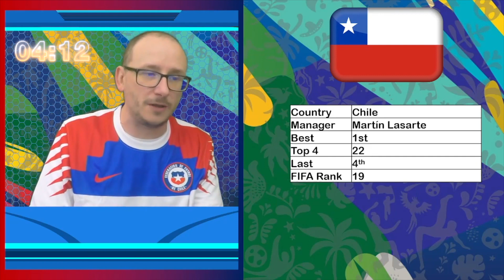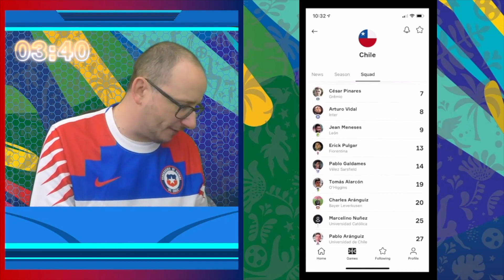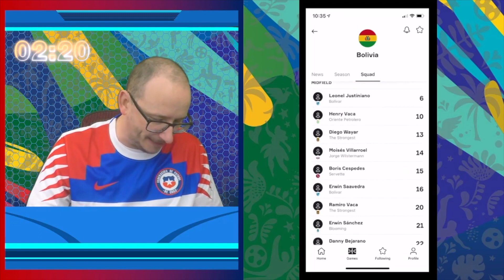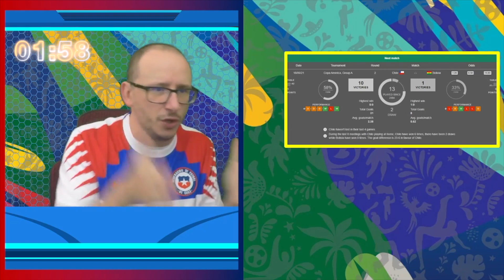2021 Copa America - Chile vs Bolivia - 5 Minute Preview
56% |||. 28.4K/50K

Stevie Wotsa

. 28% 7/25

2021 Copa America returns this week as we head into group B we give you our 5 minute preview of Chile vs Bolivia as they get their campaigns off to a start. What do you think about the match, who do you think will win and who is your tip for glory in this summers tournament?

What do you think about the match, who do you think will win and who is your tip for glory in this summers tournament?